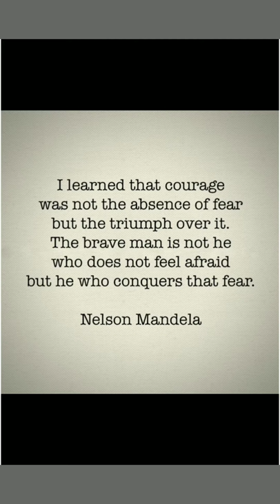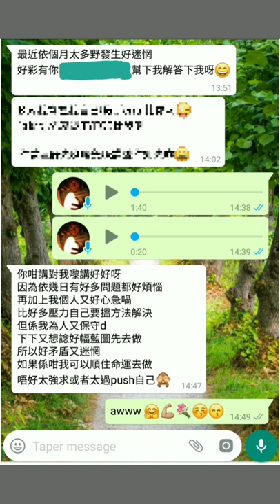塔占暖男星座運勢 ⭐魔羯/摩羯/山羊座⭐ 24/3 - 22/4